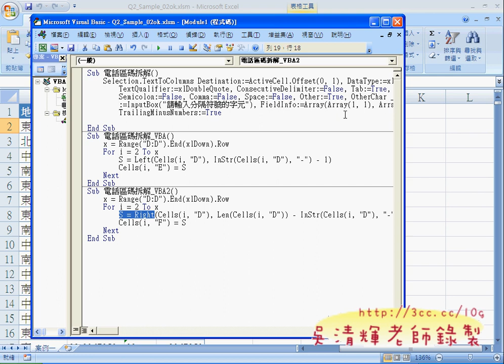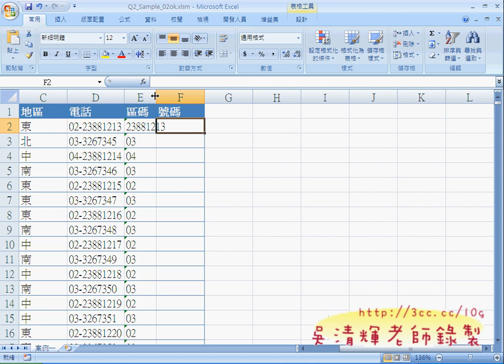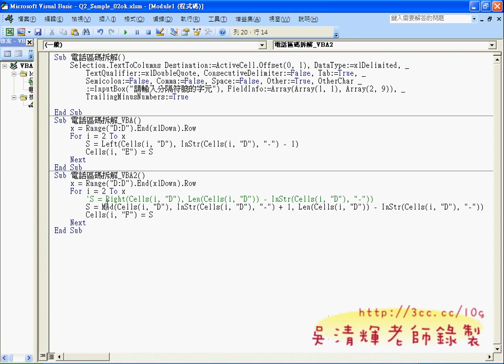02 問題2案例2 VBA的寫法Right與MidEXCEL VBA自動化 吳老師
課程理念：
1.以循序漸進的方式, 透過詳細的說明和實用的50個Excel VBA範例,

2.進而解說EXCEL與資料庫的結合，甚至將EXCEL當成資料庫來使用，

3.將結合GOOGLE雲端試算表，教您如何將EXCEL函數雲端化與網路化。

上課用書：看！就是比你早下班－50個Excel VBA高手問題解決法 作者：楊玉文 出版社：松崗 出版日期：2011年02月15日 定價：550元

吳老師 101/9/27
01_問題2案例2_VBA的寫法
02_問題2案例2_VBA的寫法(Right與Mid)
03_利用VBGUIDE網站取得驗證函數
04_產生判斷性別函數Sex說明
05_回傳值改為字串型態
06_自動合併多張工作表並錄製巨集
07_自動合併多張工作表修改巨集
08_自動合併工作表(增加工作表名稱)
09_判斷第一季工作表是否存在

補充資料：
EXCEL函數與VBA進階班總整理:

目前 EXCEL函數與VBA完整影音論壇：
1.EXCEL函數與VBA設計